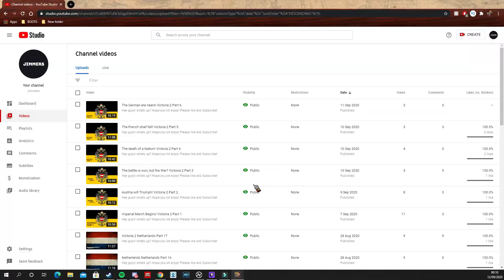Small issue. Victoria 2 Austria? Germany? Part 7